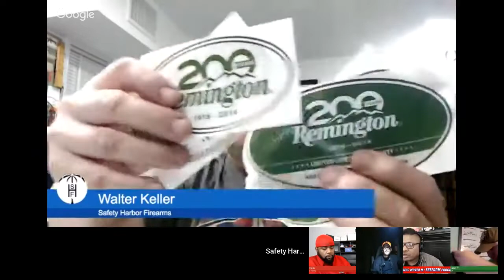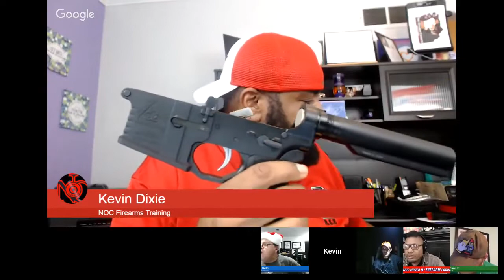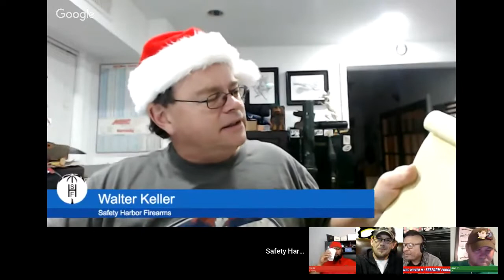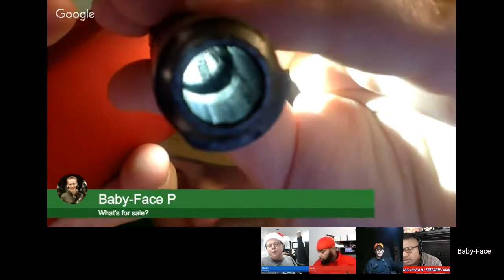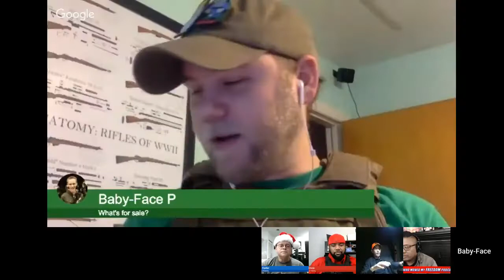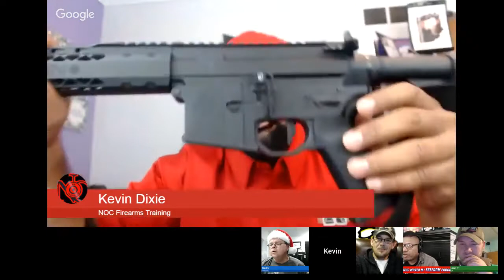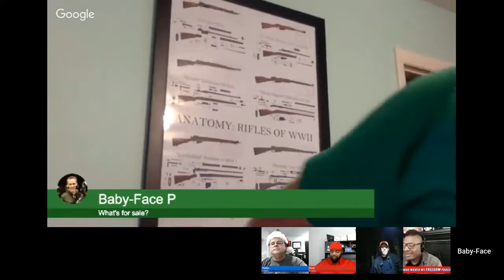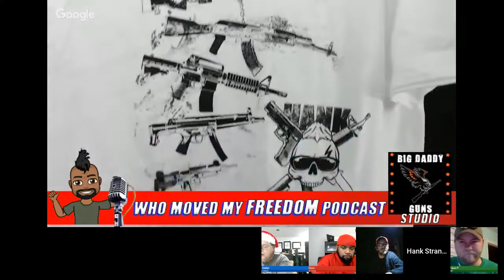Epic! Black Rifle Friday Parade of Deals/ Hank Strange Who Moved My Freedom Ep. 97